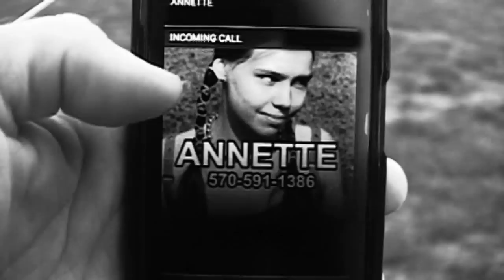"If I Only Knew"---Tom Flannery and the Shillelaghs (HQ)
This is the official video for "If I Only Knew" from Tom Flannery and the Shillelaghs' debut album, Teen Angst and the Green Flannel.  For more information about the band or to download this song,

Tom Flannery and the Shillelaghs are:

Tom Flannery -- Guitar, harmonica, lead vocals
Joseph "Wiggy" Wegleski -- Guitars, Ukelele
Lenny Mecca -- Bass, background vocals
Chris Condel -- Drums

The video was directed by Bruce David Janu and stars Tony Fragale.